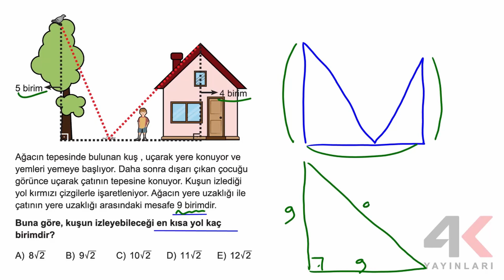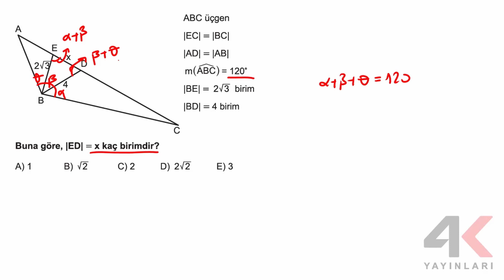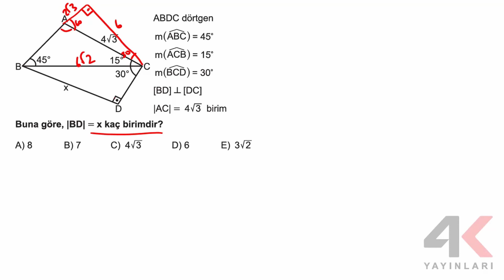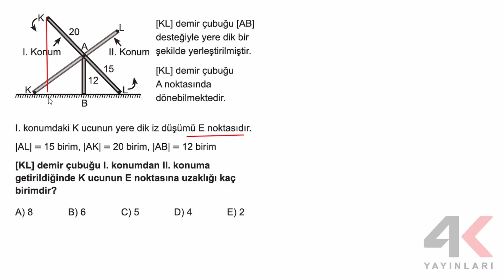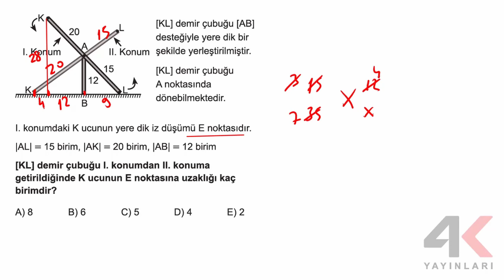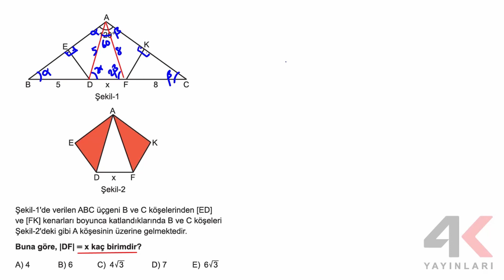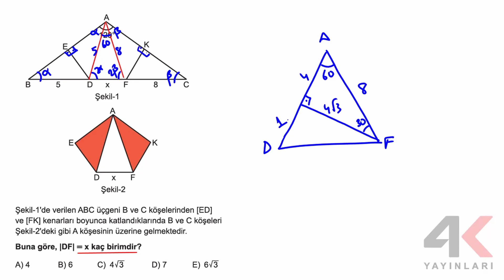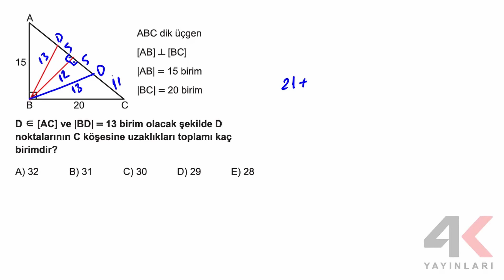AYT Geometri Soru Bankası Bölüm 03 Test 02 Soru Çözümleri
🎞 Soru Listesi
▶ 00:00:00 Bölüm
▶ 00:00:00 Soru 1
▶ 00:00:25 Soru 2
▶ 00:01:19 Soru 3
▶ 00:02:28 Soru 4
▶ 00:03:22 Soru 5
▶ 00:05:30 Soru 6
▶ 00:06:59 Soru 7
▶ 00:07:50 Soru 8
▶ 00:09:09 Soru 9
▶ 00:09:53 Soru 10
▶ 00:11:28 Soru 11
▶ 00:12:38 Soru 12